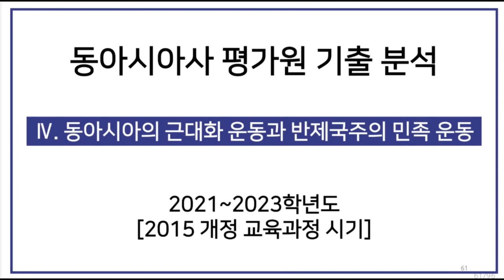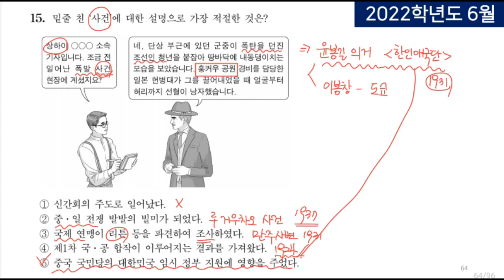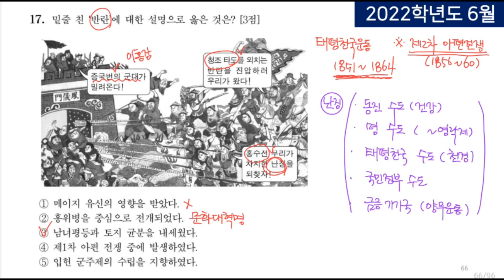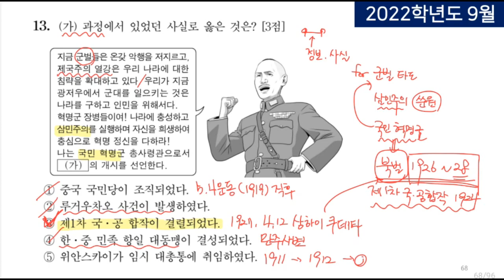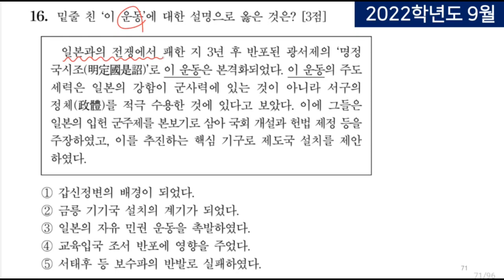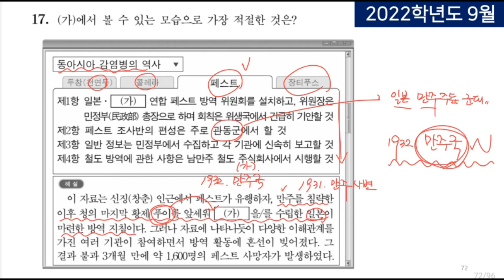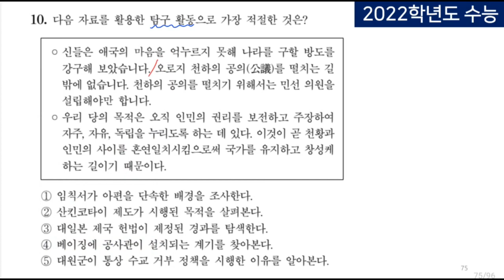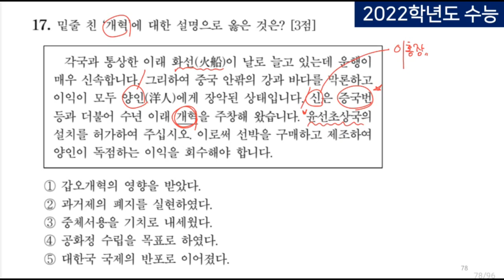[동아시아사 평가원 기출] - 4. 동아시아의 근대화 운동과 반제국주의 민족 운동 ②